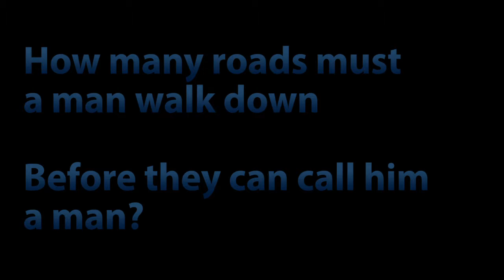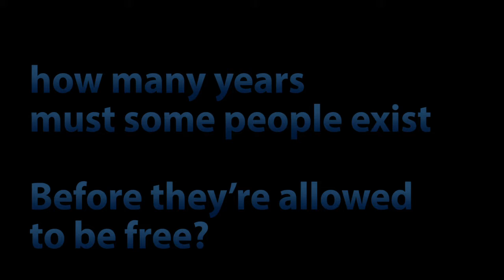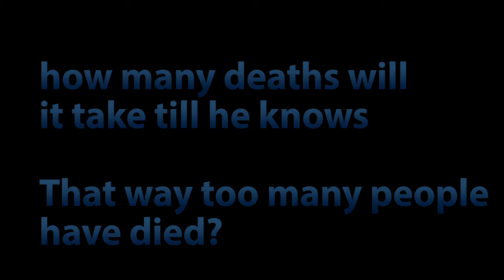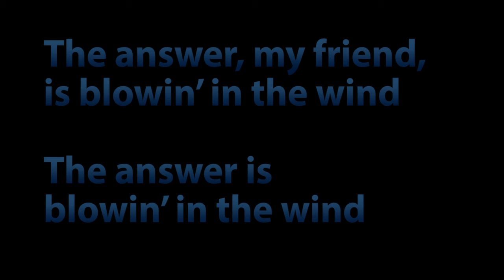Blowing In The Wind by Bob Dylan - A Beautiful Tomorrow Cover Song (Lyric Video)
Lyrics

How many roads must a man walk down

Before you call him a man?

Yes, ’n’ how many seas must a white dove sail

Before she sleeps in the sand?

Yes, ’n’ how many times must the cannonballs fly

Before they’re forever banned?

How many years can a mountain exist

Before it’s washed to the sea?

Yes, ’n’ how many years can some people exist

Before they’re allowed to be free?

Yes, ’n’ how many times can a man turn his head

Pretending he just doesn’t see?

How many times must a man look up

Before he can see the sky?

Yes, ’n’ how many ears must one man have

Before he can hear people cry?

Yes, ’n’ how many deaths will it take till he knows

That too many people have died?